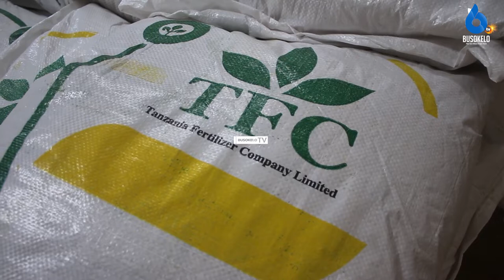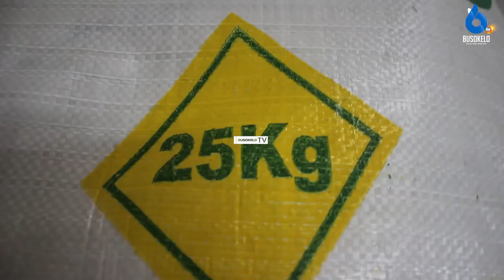MBOLEA ya Bei Nafuu! Kampuni za SBL, TFC zashirikiana Kuifikisha Mbeya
KWA MATANGAZO, WASILIANA NASI
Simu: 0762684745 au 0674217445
Karibu sana